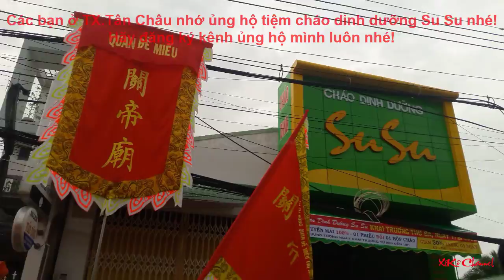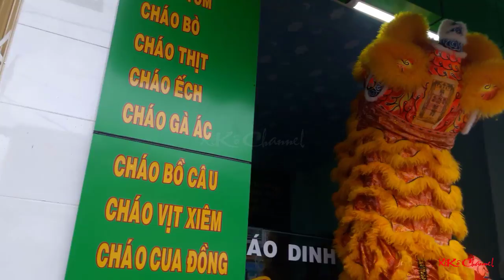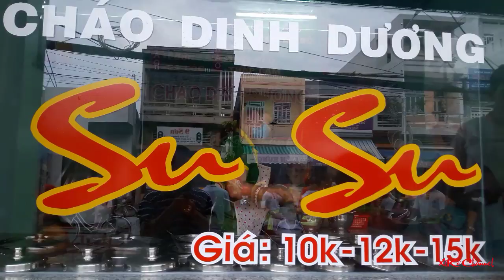Đoàn Lân Sư Rồng Quan Đế Miếu TX.Tân Châu múa khai trương tiệm cháo dinh dưỡng Su Su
Múa lân khai trương tiệm cháo dinh dưỡng Su Su thứ ba ngày 7/8/2018 (26/6 AL). Xin chân thành cảm ơn đoàn Lân Sư Rồng Quan Đế Miếu TX.Tân Châu và tiệm cháo dinh dưỡng Su Su.